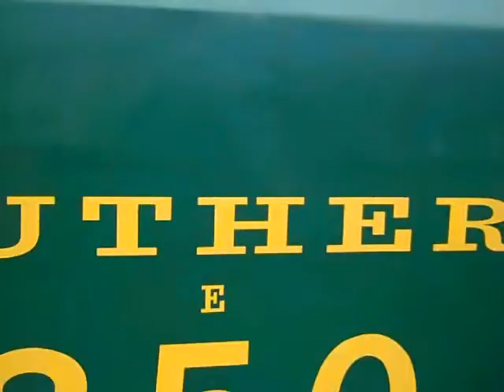Mid Hants Railway Freight weekend 6&7 Feb 2010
Mid Hants Railway Freight Weekend had two passenger trains Lord Nelson and Ex-GWR Tank here we see Lord Nelson at Alton Alresford & Ropley